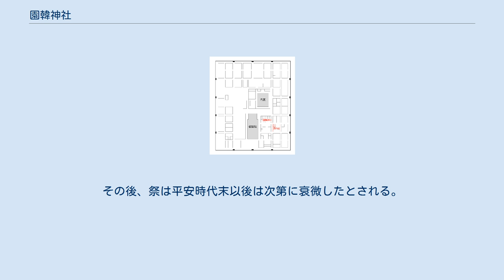園韓神社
宮中・京中の式内社
平安京大内裏における園韓神社の位置 園韓神社（そのからかみのやしろ/そのからかみしゃ）は、園神社（そのじんじゃ/そのかみのやしろ、薗神社）および韓神社（からじんじゃ/からかみのやしろ）の総称。
式内社（名神大社）で、現在は廃社。
 園神社・韓神社のいずれも、平安京の宮中（大内裏）の宮内省において応仁の乱頃まで鎮座した神社である。
『拾芥抄』宮城指図では宮内省の西、『年中行事絵巻』では宮内省の北西隅に見えており、その位置は現在の京都府京都市上京区主税町の北東にあたる。
社殿は南北2宇（南に園神社、北に韓神社）でいずれも東面し、正面一間・側面二間の春日造風であったとされる。
 宮中では唯一の名神大社であり、平安時代には例祭「園韓神祭（そのからかみのまつり）」を年2回行う規定で、朝廷から重要視されていた。
しかしながら応仁の乱以後は廃絶したため、現在も神格・由来等に関して諸説がある。
 祭神のうち、園神については『古事記』『日本書紀』等に記載はなく不詳。
一説に宮内省の園池を守る神ともいう。
韓神については、『古事記』において大年神と伊怒比売（神活須毘神の女）との間の御子神、大国御魂神・韓神・曾富理神・白日神・聖神の5神のうちに見えている（この韓神とは別神とする説もある）。
本居宣長は『古事記伝』において、曾富理神が園神・韓神二座のいずれか一座とする説を唱えている。
 『大倭神社註進状』では、園神社は大物主神、韓神社は大己貴命・少彦名命を祀るとするとともに、これらの神は素戔嗚尊の子孫であり疫から守る神であるとしている。
 『大倭神社註進状』では、『大神氏家牒』を引用して養老年間（717年-724年）の藤原氏による創建としている。
 一方『江家次第』や『古事談』によると、平安京遷都に伴い園韓神社を遷座しようとしたところ、「猶（なお）此地に坐して、帝王を護り奉らむ」と託宣があったため遷座は取りやめとなったという。
この記事から、創建当初より宮内省近くに祀られたと見られ、宮中36神では最古の神といわれる。
平安京の遷都以前に当地を治めたのは渡来系氏族の秦氏であることから、この園神・韓神は元々は秦氏が奉斎した神であったとする説もある。
 漢国神社（奈良県奈良市）社伝では園韓神社の勧請元とする。
 別伝として奈良の漢国神社（奈良県奈良市漢国町）の社伝では、同社の創建について推古天皇の時に大神君白堤が園神の大物主命を、のち養老年間に藤原不比等が韓神の大己貴命・少彦名命を祀ったとする。
そして、同社祭神が宮中に勧請されたのが園韓神社の創建になるとしている。
 文献上では、古くは『新抄格勅符抄』において、天平神護元年（765年）に園神に20戸、韓神に10戸の神封が讃岐国から充てられたと見える。
また、『類聚三代格』では延暦20年（801年）に例祭の園韓神祭のことが見えている。
 国史では、嘉祥3年（850年）に従五位下の神階に叙せられ、斉衡元年（854年）に従三位に昇叙、斉衡2年（855年）に名神に列し、貞観元年（859年）に正三位に昇叙された旨の記載がある。
 延長5年（927年）成立の『延喜式』神名帳では、「宮内省坐神三座 並名神大 月次新嘗」のうちにそれぞれ「園神社」「韓神社二座」として、名神大社に列するとともに月次祭・新嘗祭では幣帛に預る旨が記されている。
宮中で名神大社に列したのはこの2社のみである。
また、『延喜式』では園韓神社の維持・管理について、讃岐国の封戸を社料とすること、神殿を守る者として封丁一人を充てることが規定されている。
 『朝野群載』では永保2年（1082年）の修理の申請が見えるが、その内容から社殿が荒廃した様子が窺える。
『長秋記』によると、大治5年（1130年）頃には儀式の古態も失われていた。
また『康富記』では、応永26年（1419年）2月5日の大風で社殿は転倒したと記されている。
その後、内裏は応仁の乱で焼亡したことから、園韓神社も廃絶したものと見られる。
 廃絶後の祭祀の継承は明らかでないが、園韓神は他の宮中諸神とともに神殿（宮中三殿の1つ）の「天神地祇」のうちとして、現在は皇居において祀られていると考えられる。
 園韓神社の例祭は「園韓神祭（そのからかみのまつり）」と称された。
祭は2月の春日祭の後の丑の日、11月の新嘗祭の前の丑の日の年2回行う規定であった。
史料上の初見は延暦20年（801年）で、定期的に執行された旨が『日本三代実録』に記録されている。
 祭の内容は『貞観儀式』等に詳述されている。
当日...